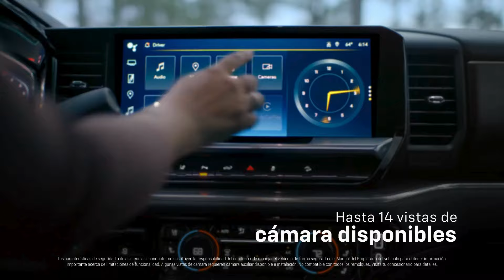Ofertas de Marzo (Silverado) | Valley Chevy